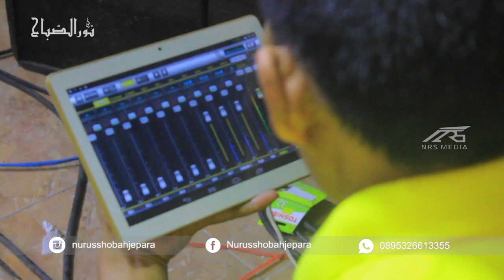ZAIRO I NURUSSHOBAH JEPARA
Live TROSO